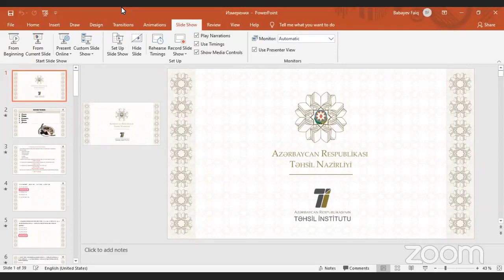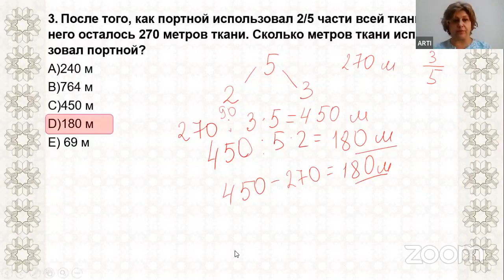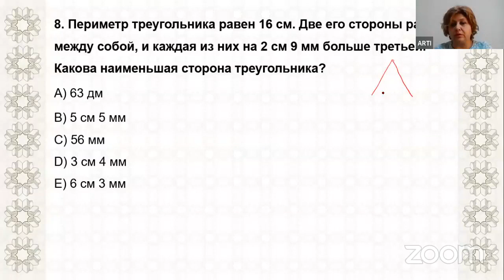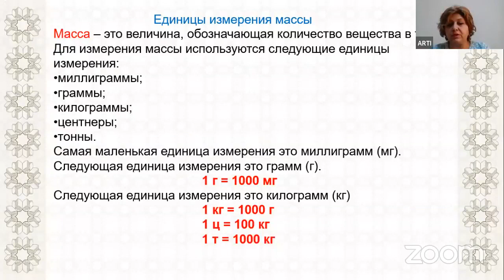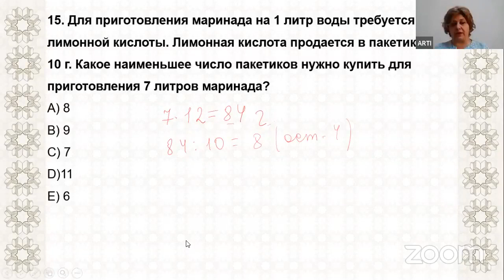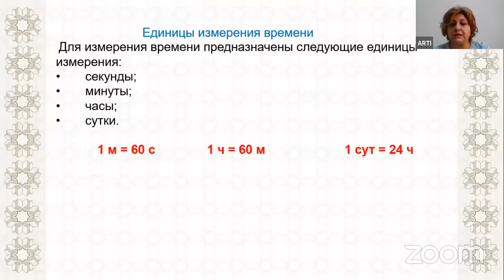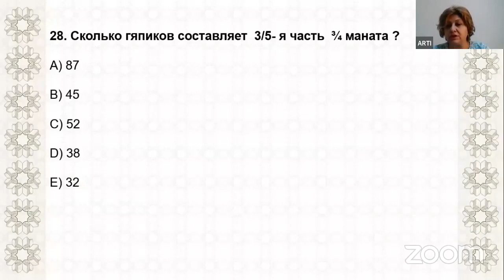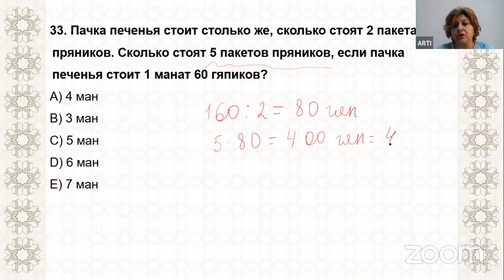"Ölçmə" mövzusunda vebinar